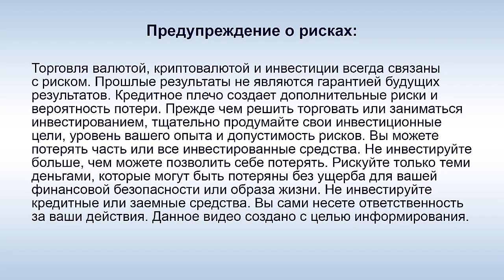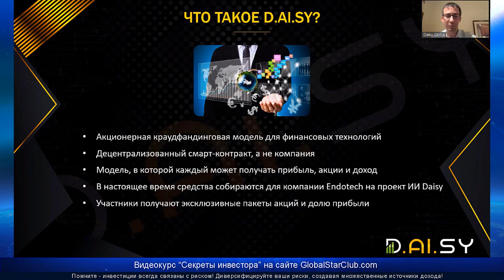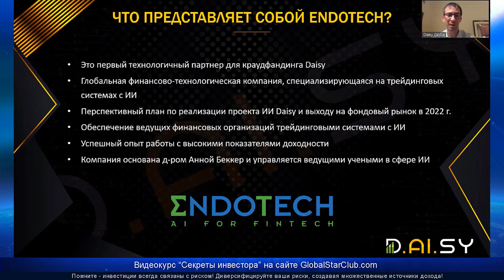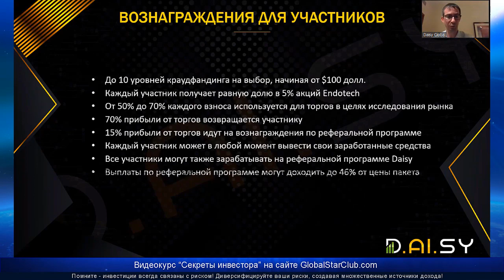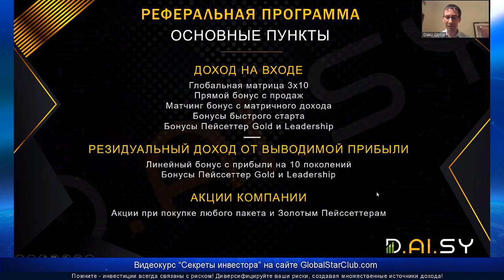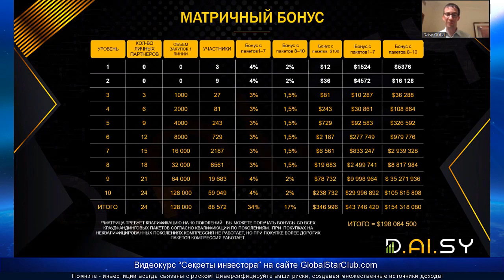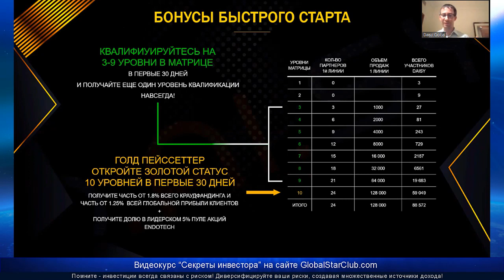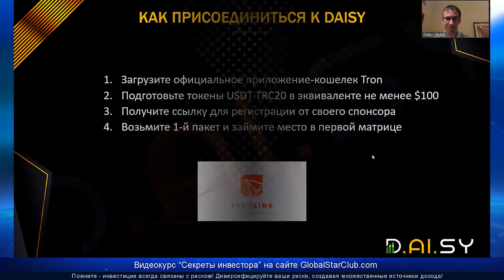DAISY - Презентация на русском